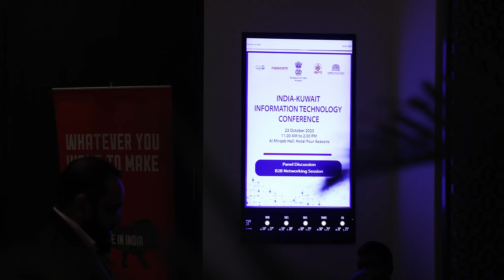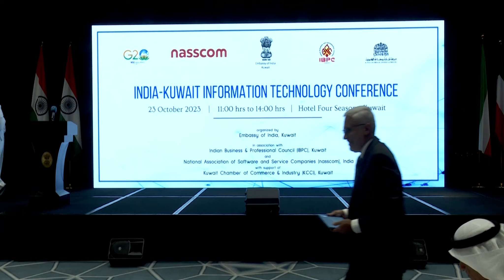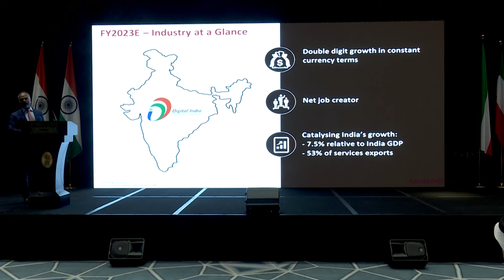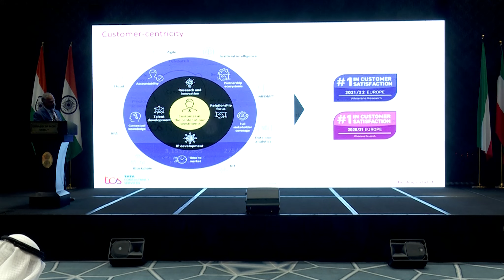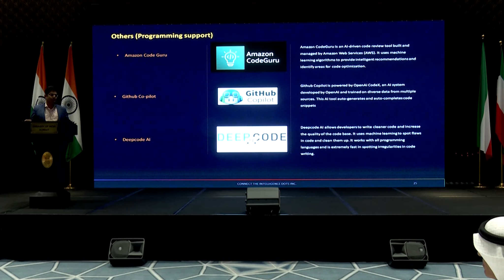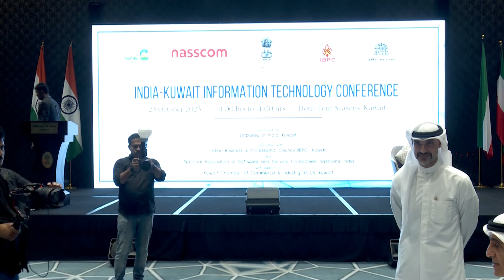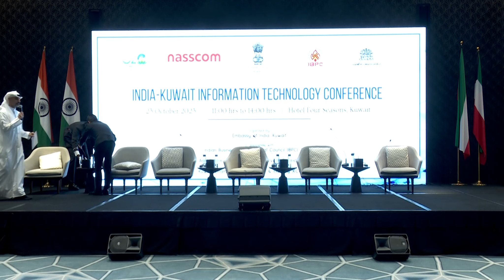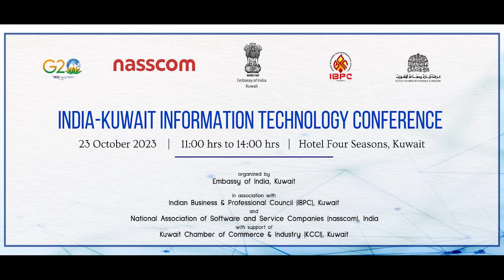INDIA KUWAIT INFORMATION TECHNOLOGY CONFERENCE by Embassy of India in association with IBPC &NASSCOM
India and Kuwait: Strengthening Ties in Information Technology
The Indian embassy, in cooperation with the Indian Business and Professionals Council and the National Association of Software and Service Companies (NASSCOM), organized the Indian-Kuwaiti Conference for Information Technology. It featured about 20 prominent companies in the IT services sector from India, with the support of the Kuwait Chamber of Commerce and Industry.

Kuwait has been strengthening its ties with India in the field of information technology, with the participation of 18-22 specialized Indian companies operating in Kuwait.

The Indian Ambassador, Dr. Adarsh Swaika, emphasized during his speech that Indian companies are highly active in the technology sector in all Gulf Cooperation Council countries, particularly in the UAE and Saudi Arabia.

Ambassador Swaika stated that the successful Indian technological solutions can easily be applied anywhere in the world, including Kuwait. The Indian technology industry generated revenues of $245 billion during the current fiscal year.

Further pointing out that India is the third largest and fastest-growing center for technology startups globally, with returns of about $250 billion annually in the technology sector.

While Wafa Qatami, a member of the Board of Directors of the Kuwait Chamber of Commerce and Industry, stated that India is among Kuwait’s main trading partners, ranking fourth in terms of countries exporting to Kuwait in 2021.

The trade exchange between the two countries amounted to $13.8 billion in 2022-23. Qatami emphasized that the Kuwait Chamber of Commerce and Industry is eager to provide all possible forms of cooperation to achieve common economic goals and increase trade exchange rates between the two countries.

With the impressive growth of India’s technology industry and Kuwait’s eagerness to embrace digital transformation, the strengthening of ties in information technology between India and Kuwait looks set to continue.